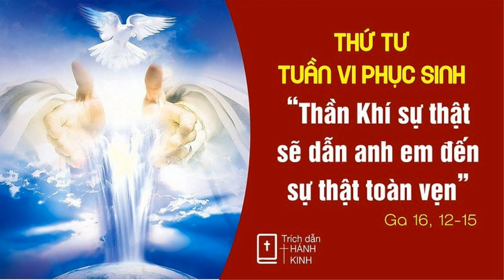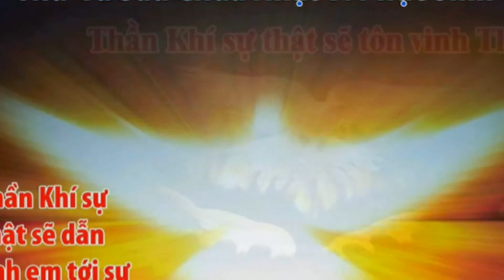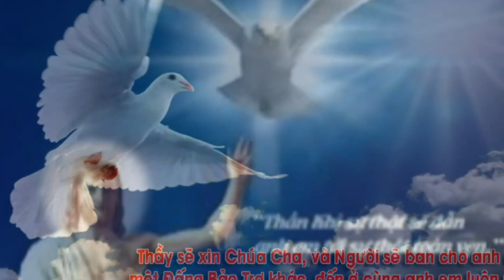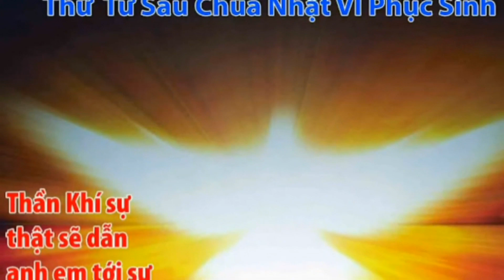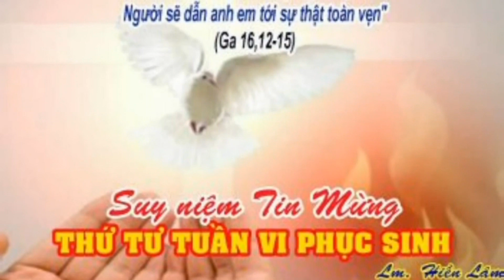LỜI CHÚA: Ga 16, 12 -15. THỨ TƯ, NGÀY 17/05/2023.